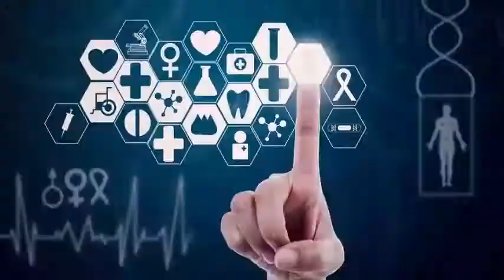The hottest marathon in London had a Kenyan double Eliud Kipchoge achieved third victory.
The hottest London marathon in history featured a Kenyan double, while Eliud Kipchoge won a third victory against Buckingham Palace and joined Vivian Cheruiyot, who won the women's race on Sunday. Kipchoge, 33, ran the 26.2-mile 42.2-kilometer course in 2 hours, 4 minutes and 27 seconds to join the victories of the Olympic champion in the British capital in 2015 and 2016. I had a really beautiful race, "said Tola. Shura Kitata of Ethiopia was second, followed by Mo Farah, who set a British record 2:06:21 against his local fans who lined the streets at temperatures that reached 73.8 degrees 23.2 degrees Celsius near the finish line.

While the race started in the Blackheath district of south-east London, the official men's race starter was more than 30 miles 48 kilometers west of the British capital. Queen Elizabeth II pressed the start button in front of Windsor Castle. The race ended in front of the monarch's London residence, Buckingham Palace. Cheruiyot, 5,000-meter Olympic champion, crossed the line in 2:18:31 seconds to win on her second attempt. His fellow Kenyan, Brigid Kosgei, was 1 minute, 42 seconds behind and Tadelech Bekele of Ethiopia was the third.